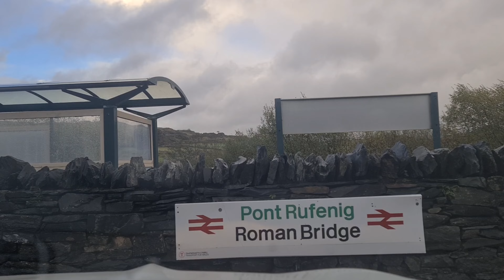Moje łazikowanie... Roman Bridge czyli Rzymski Most który z Rzymianami nie ma nic wspólnego.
Roman Bridge czyli Rzymski Most który z Rzymianami nie ma nic wspólnego.